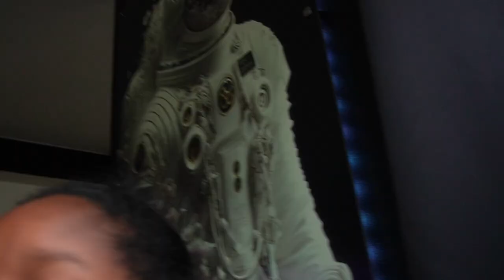vlogtober SEATTLE MINI VACATION 2ND VACATION All Things Jadene 🇯🇲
vlogtober sahm workingmom Hi y'all!! Jadene here, welcome aboard the hot ass mess express, i hope y'all enjoyed this video links are below for some things like catching up with me on my other social platforms.

AMAZON STORE FRONT

MUSIC